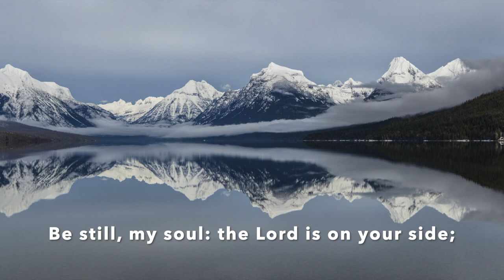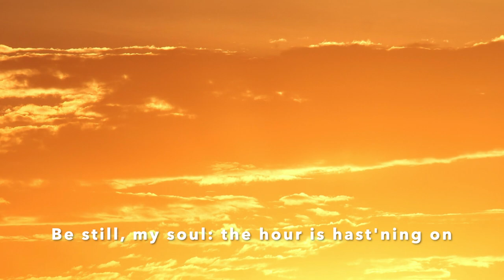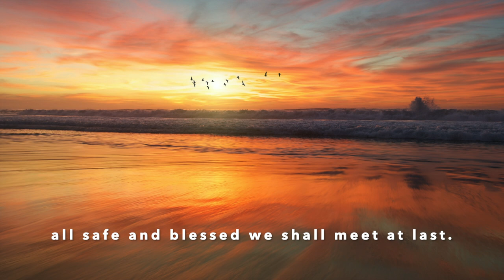Be Still My Soul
The classic hymn with orchestra, lyrics and awesome pictures.